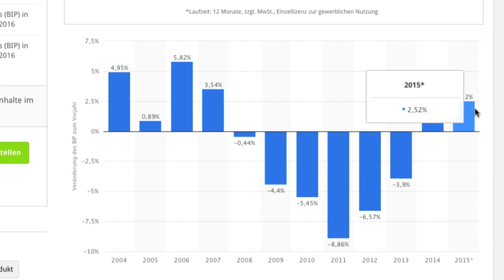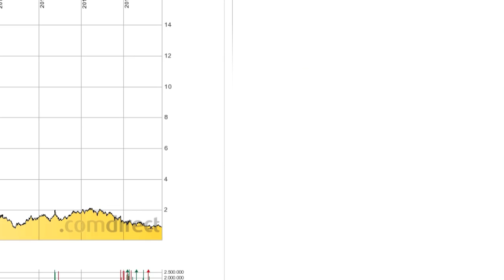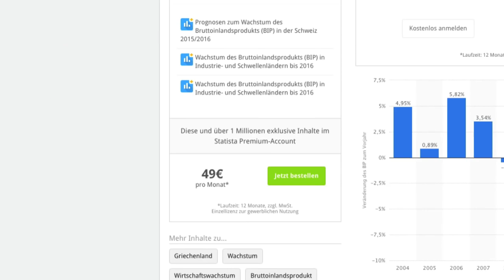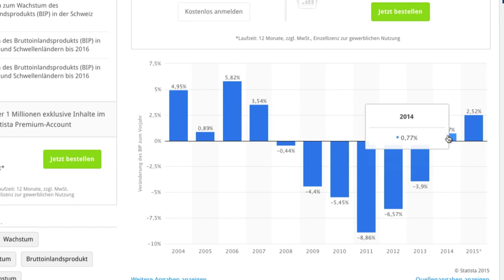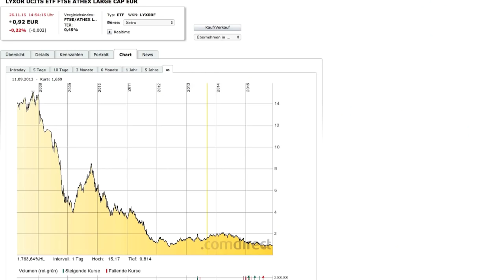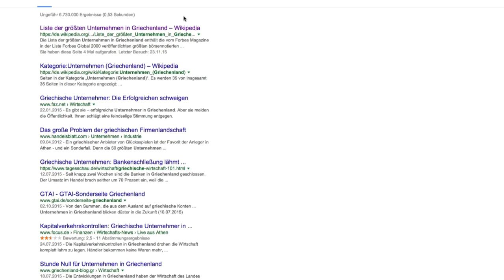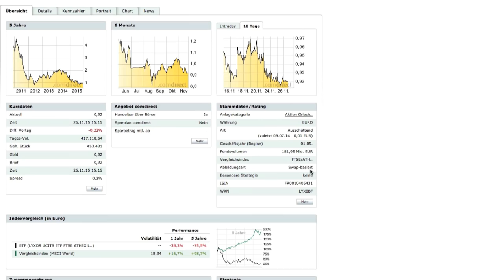Warum Ich Jetzt Griechenland Aktien kaufe - Wird Kolja Irrational?